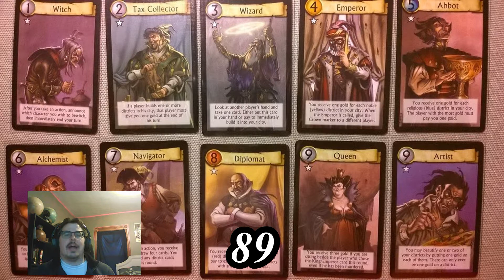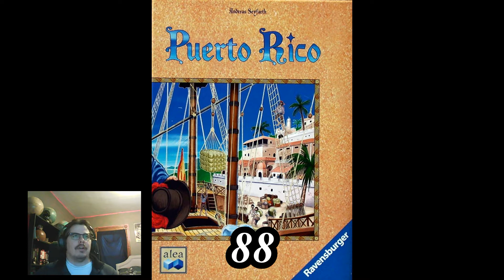TOP 100 Games of ALL TIME (90-81)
I used pub meeple's ranking engine to do over 2,200 comparisons of the 450+ Board Games I have played over the years. Here are games 90-81!